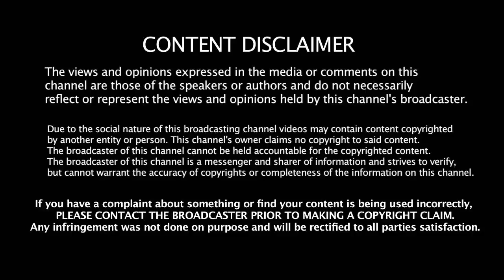Papa kaga waiting - Aranthangi Nisha Shares Bangle Ceremony Video | baby Shower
அறந்தாங்கி நிஷா வளைகாப்பு